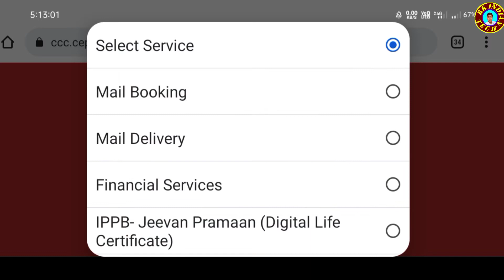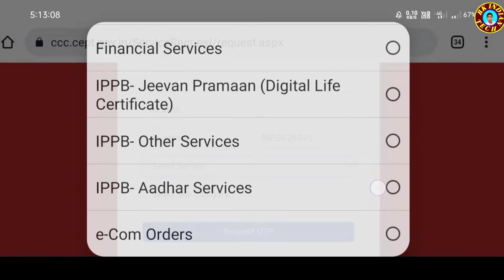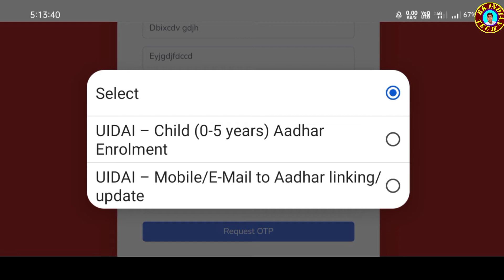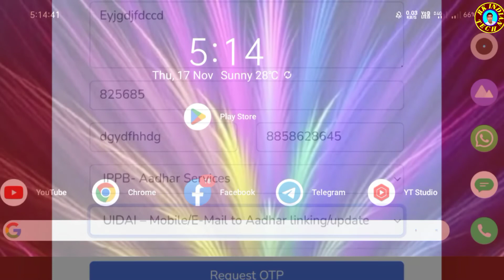Aadhar Card Mein Mobile Number Link Kaise Kare | Link Mobile Number With Aadhar At Home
Indian post payment bank ne aadhar home service start kar di hai. ab ghar se hi apne aadhar card me mobile number aur email id update kar sakte hai. aadhar card me mobile number kaise jode. ye is video me dekhiye

Aadhar card ke sath mobile number ka link hona zaruri hai. isse aap online bank account opening, demat account opening, csc apply, pm samman nidhi aur pension jaisi schemes ka benefits le sakte hai. is video me dikhaya gya hai ki kaise ghar se hi aadhar card me mobile number update karne ke liye request register karte hai

हेलो दोस्तों,
नमस्ते,
मेरा नाम रवि कुमार है,

इस चैनल पर आप सभी को एक के निकल से जुड़ी हर एक जानकारियां एवं ऑनलाइन फॉर्म लेटेस्ट जॉब अपडेट एवं अन्य जानकारियां आपको इस चैनल के माध्यम से दिया जाएगा

rk706105

अस्वीकरण